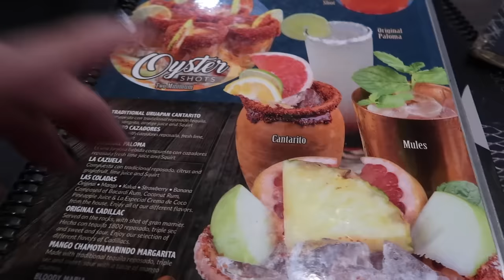EN EL DOCTOR CON VIANNEY😷SALIMOS COMO NOVIOS 👩‍❤️‍👨PULPO Y CAMARON ZARANDEADO 🦐🐙 DELICIOSO!